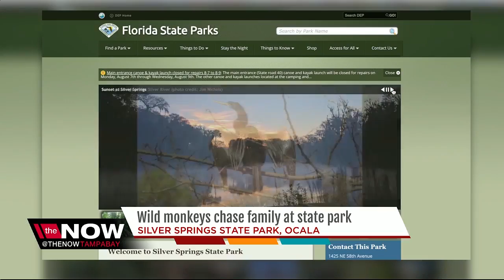Wild monkeys attack family at Florida state park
A group of wild rhesus monkeys attacked a family visiting Silver Springs State Park.